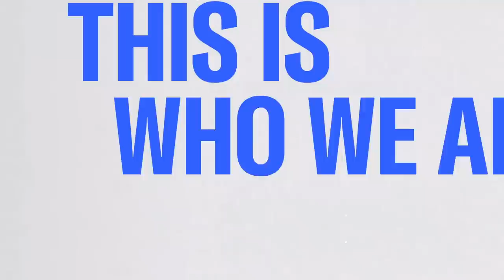Colorado Springs Shooting Suspect May Have Had Previous Arrest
A gunman entered a Colorado Springs LGBTQ club and immediately began firing with a semiautomatic rifle Saturday, killing five people and injuring 25, officials said. NBC News' Priscilla Thompson has the latest updates on the shooting and if the shooting suspect had a previous run-in with police.